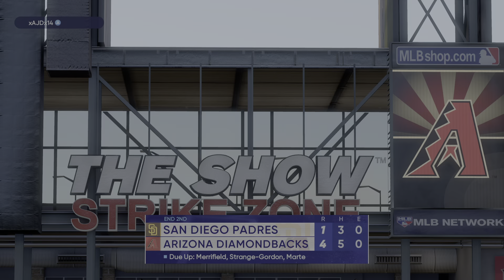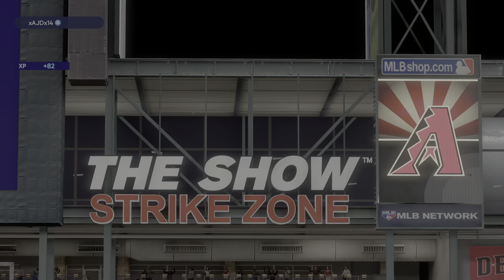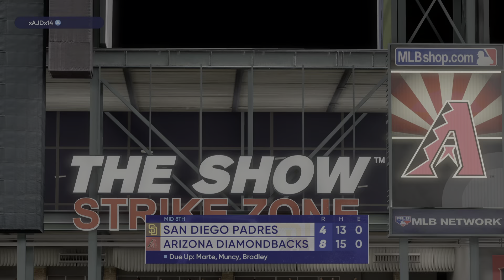Padres @ Diamondbacks series 3 game 3